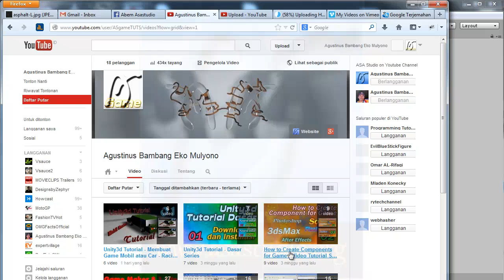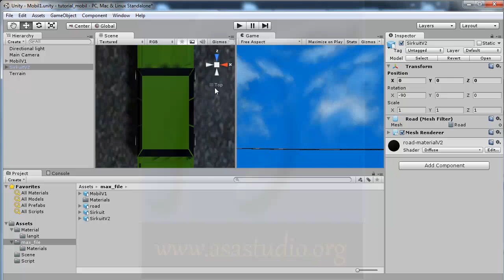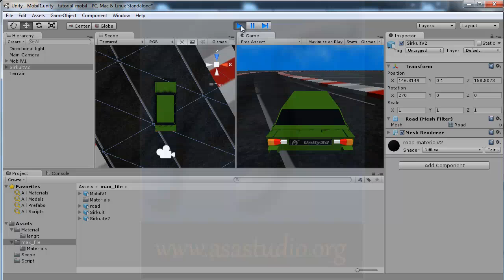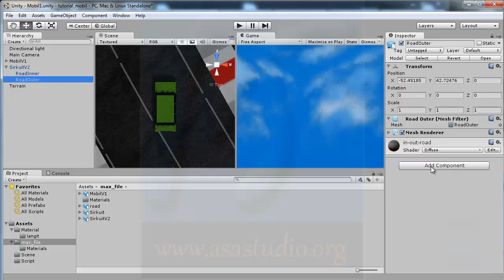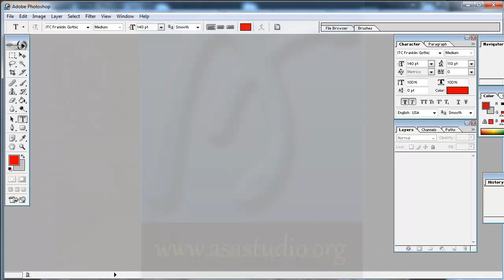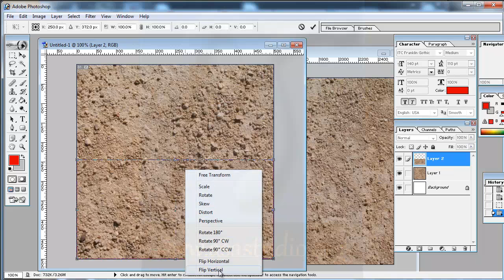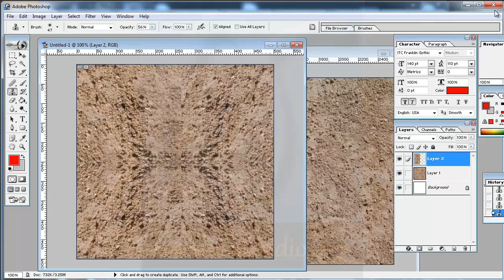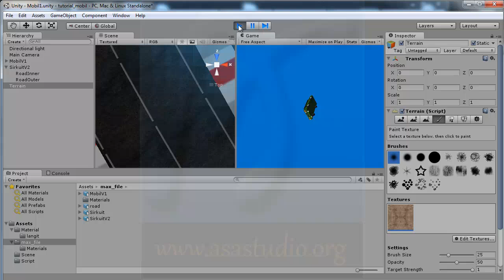Unity3d Tutorial [Mobil atau Car Tutorial] [11] Sirkuit